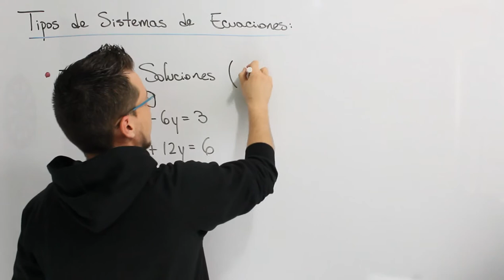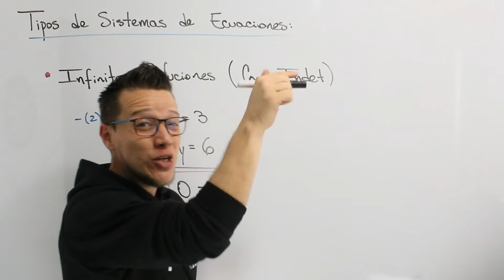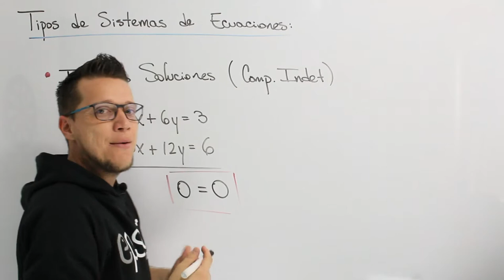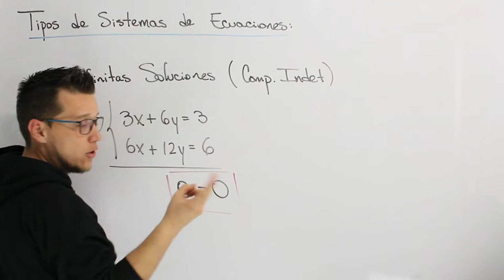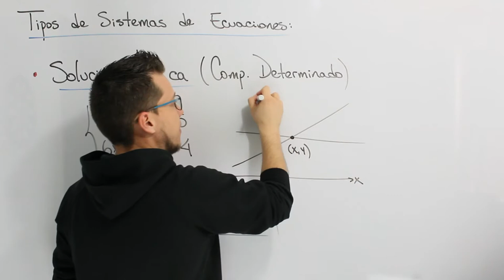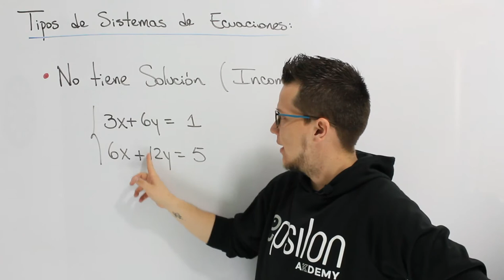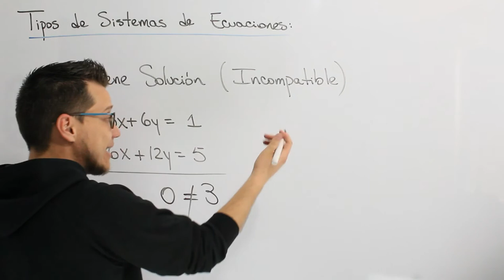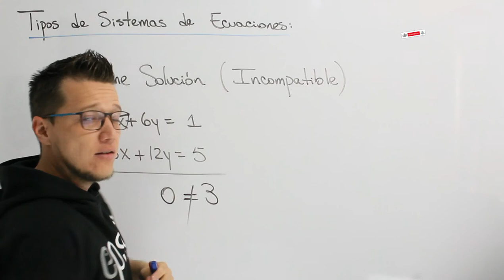🐘TIPOS DE SISTEMAS DE ECUACIONES 💥Fácil y Rápido💥